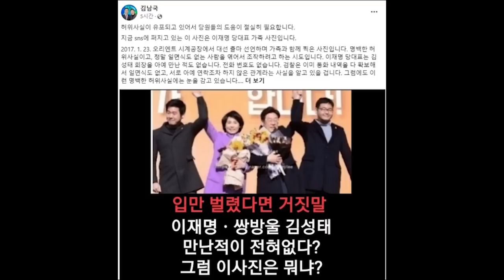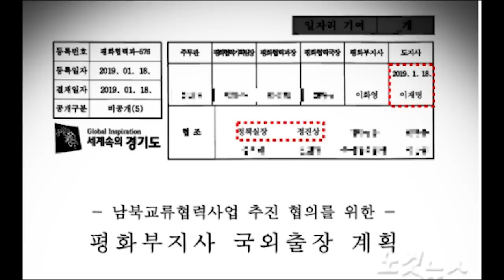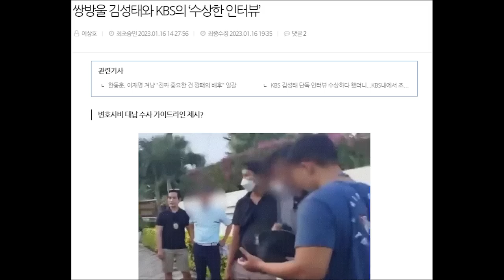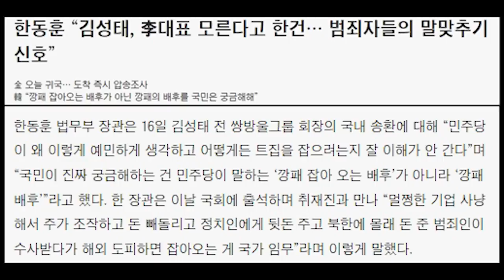“이재명-김성태(?).. 사진 논란에 김남국 화들짝 해명...사진 속 남자의 정체 ...반전...그런데 진짜 닮았다